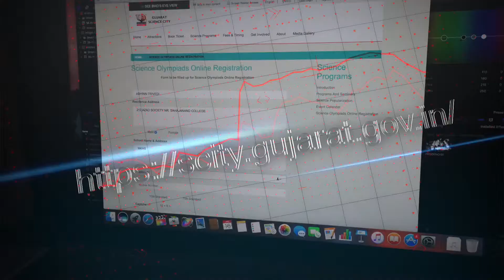Science Popularization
Science City is celebrating the science round the year, t keep the scientific temperament alive among the science enthusiasts.